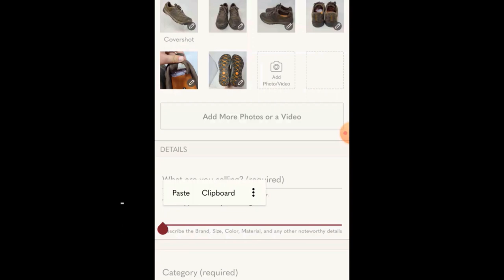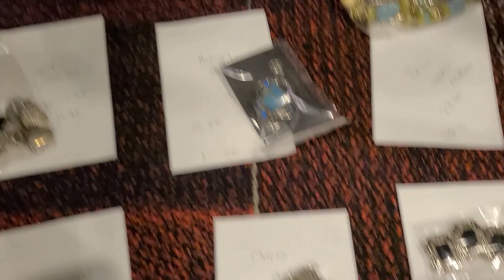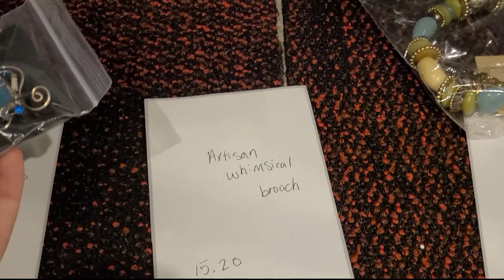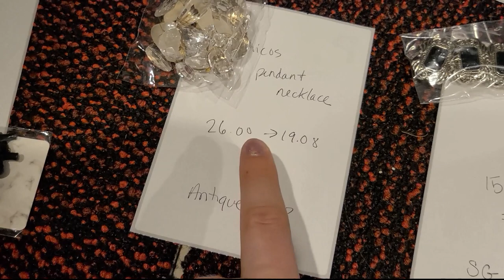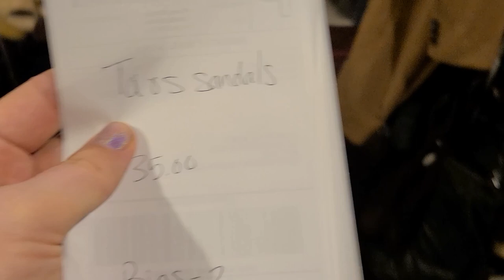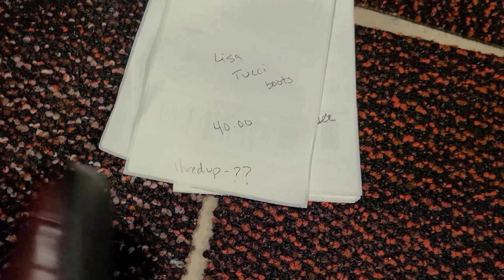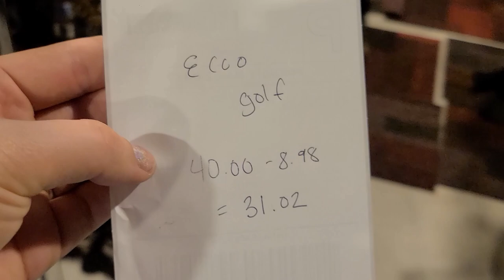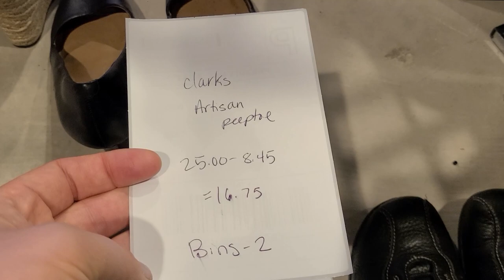These Boots Sold FAST on eBay! Pull Orders with Me for What Sold Over the Weekend!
**Mailing Address
    Lily Work

Small Photo Light Box